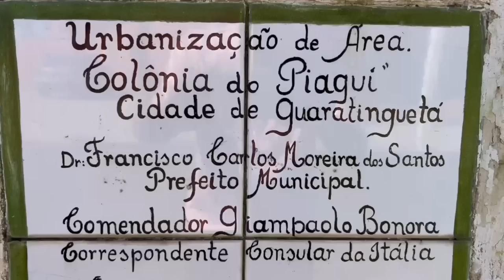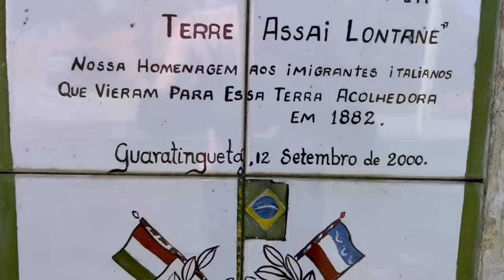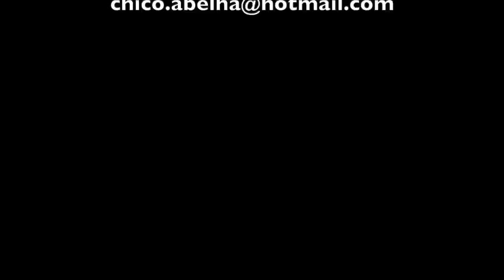RUZENE - PESQUISA E PRODUÇÃO DE ARROZES ESPECIAIS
"No período de 1850/60, quando o Vale detinha a posição de maior
produtor do café, foram criadas colônias de parceria na região, e no Litoral
Norte (região ligada economicamente ao Vale paulista) provavelmente
impulsionados pelo exemplo dos cafeicultores do Oeste da Província ou pelos estímulos oferecidos pelo Governo, de concessão de auxílios financeiros a fazendeiros que se interessassem em estabelecer colonos em suas terras".

Conheça um pouco mais da imigração italiana no Vale do Paraíba SP. Abaixo o PDF completo com o trabalho de Ana Lucia de Lorenzo sobre
ITALIANOS EM TAUBATÉ: O NÚCLEO COLONIAL DO QUIRIRIM, 1890/1920